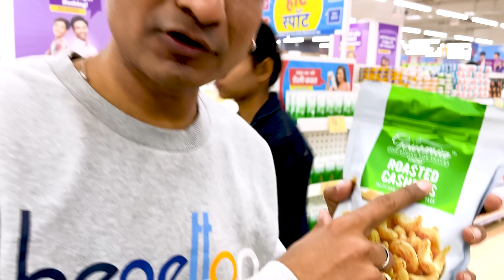KA KHA GAA Shopping Challenge 🛒 | क ख ग HINDI ALPHABETS | Family Comedy Challenge | Cute Sisters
24 Hours KA KHA GA Shopping Challenge kiya.
Aap log dekh kar batao kaisa laga...